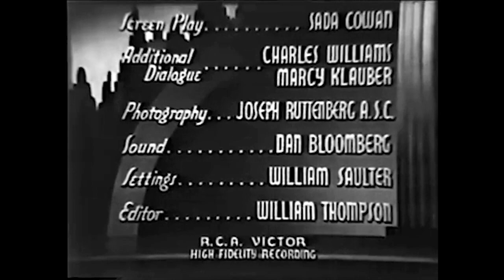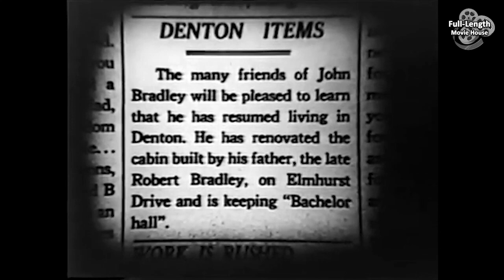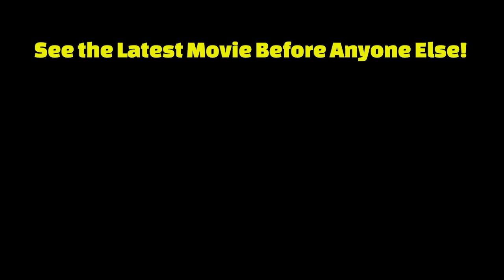Woman in the Dark (1934) — Pre-Code Crime Drama / Fay Wray, Ralph Bellamy, Melvyn Douglas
A Woman's Forbidden Romance with Her Ex-lover Takes a Sinister Turn When Her Husband's Jealousy and Obsession Ignite a Deadly Inferno...

Plot (may contain spoilers): Released from prison on parole, John Bradley plans to live alone quietly in a cabin in the country. He is visited there by the sheriff's daughter, Helen Grant, on whose account he had got into a fight and accidentally killed a man in the past. While he is trying to persuade her to leave, a beautiful disheveled woman in evening dress bursts in. This is Louise Loring, who has run away on foot from her rich "protector," Tony Robson.

With his sidekick Conroy, Robson pursues Louise and Conroy shoots Bradley's dog. Bradley knocks out Conroy, who falls and seriously injures his head. Robson reports this to the local sheriff, who wants Bradley back in jail. Tipped off by Helen, Bradley and Louise flee to the New York flat of an old cellmate, Tommy Logan, and there fall in love.

Traced by the police, Bradley escapes with a bullet in his shoulder. Meanwhile, Robson has accused Louise of theft in order to trace her and then tries to persuade her to go back to him. Since he is of a vindictive nature and she suspects him of trying to harm Bradley further, she agrees. Bradley arrives with Tommy Logan for a showdown just as Robson decides to murder Conroy so as to worsen the apparent case against Bradley. The two burst in and expose his plot at the last moment.

Woman in the Dark (also released as Woman in the Shadows) is a 1934 American crime drama film directed by Phil Rosen and based on a 1933 short story by Dashiell Hammett. It was filmed at Biograph Studios by Select Pictures and released by RKO Radio Pictures.

Cast
Fay Wray as Louise Loring
Ralph Bellamy as John Bradley
Melvyn Douglas as Tony Robson
Roscoe Ates as Tommy Logan
Ruth Gillette as Lil Logan
Joe King as Detective
Nell O'Day as Helen Grant
Frank Otto as Kraus
Reed Brown Jr. as Conroy
Granville Bates as Sheriff Grant
Charles Williams as Clerk
Frank Shannon as Prison Warden
Cliff Dunstan as Doctor

This document uses material from the Wikipedia article "Woman in the Dark (1934)"